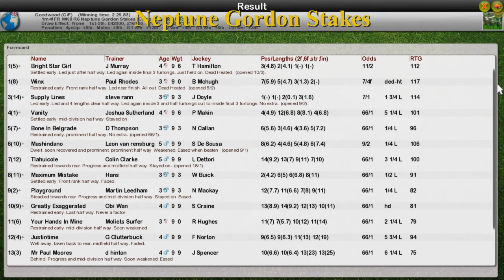FR WK8 R6 Neptune Gordon Stakes